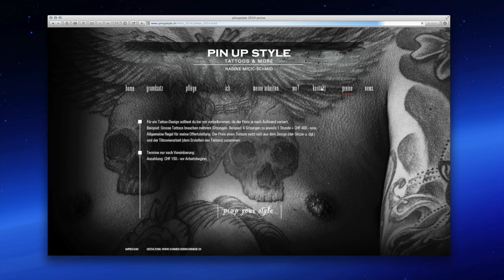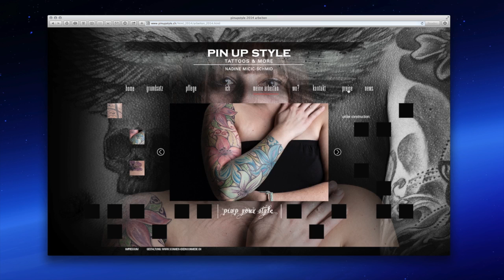trailer pinupstyle 2014